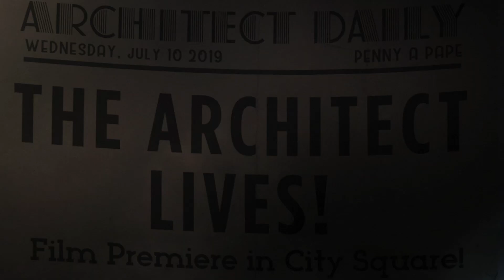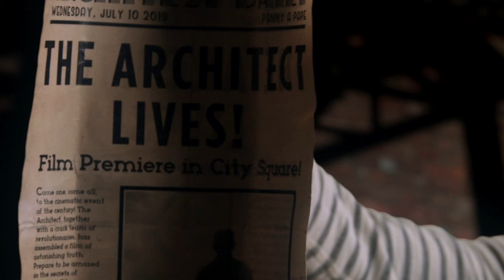The Architect: Episode Nine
The Architect's followers rally to free Phantom City once and for all!